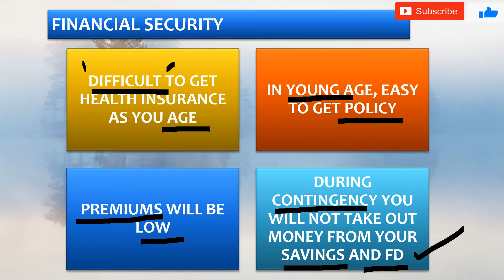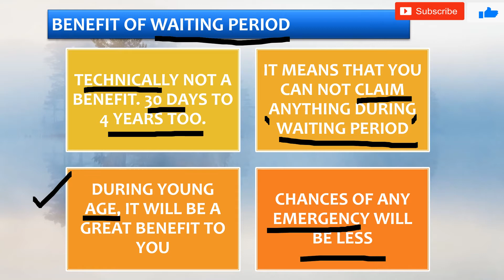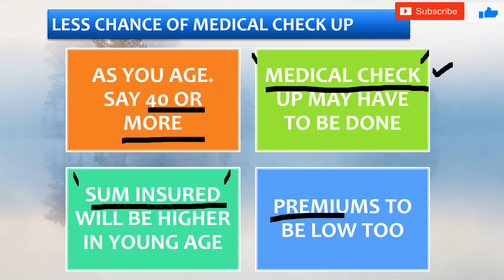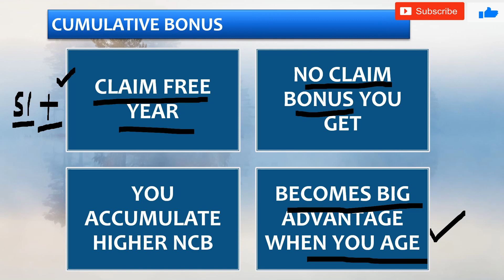Why Take Health Insurance before 30 | Health insurance basics | Medical insurance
Why should a young person take health insurance. health insurance is a basic need today.